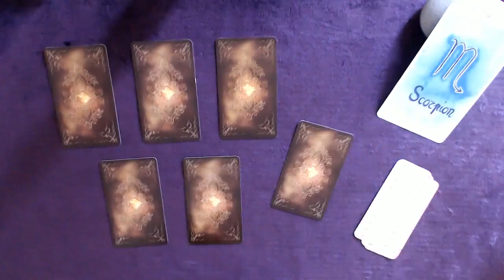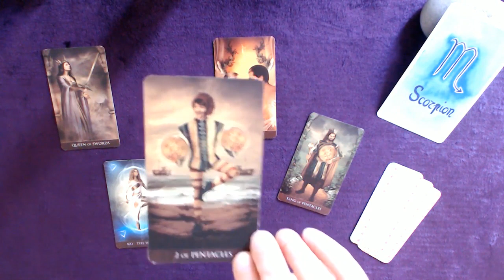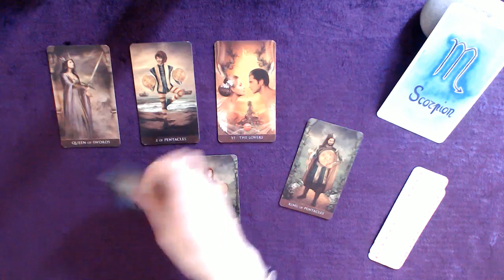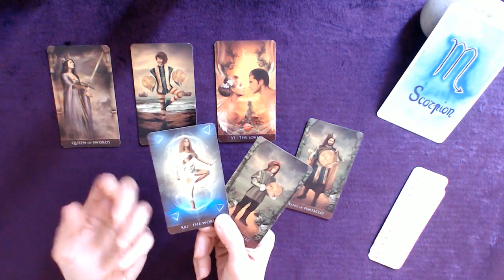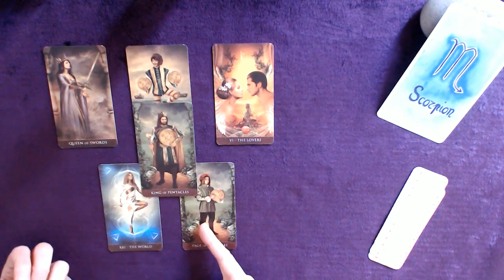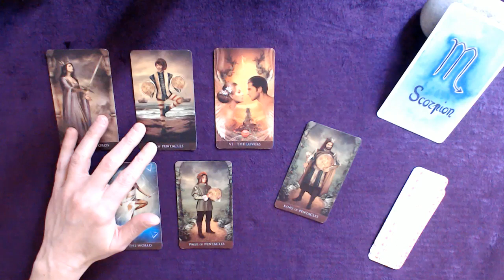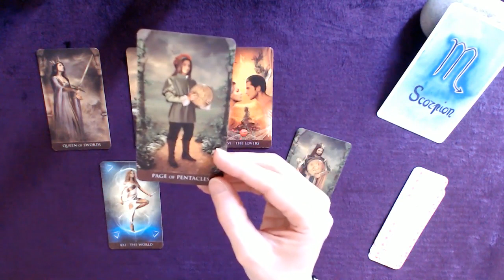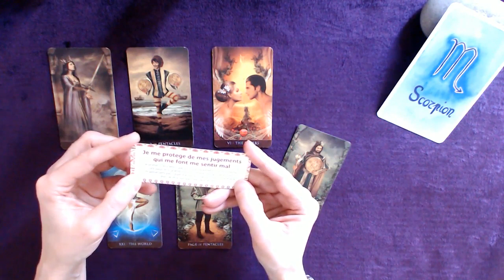SCORPION 16-31 Janvier - Le discernement de mieux valoriser une relation ou un projet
Tirage tarot SCORPION 2ème quinzaine de janvier 2022
↓  Infos : signes, tarots, oracles... c'est en dessous  ↓

Bon visionnage !

👉 Les TAROTS :

TAROT AT THE END OF THE RAINBOW
TAROT OF MYSTICAL MOMENTS
TAROT LUNA SOL
TAROT FERENC PINTER